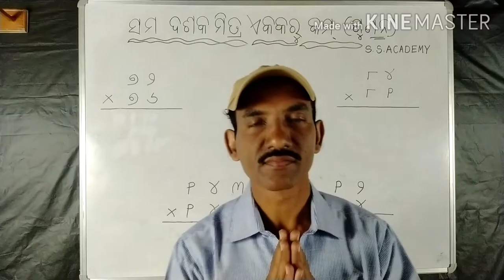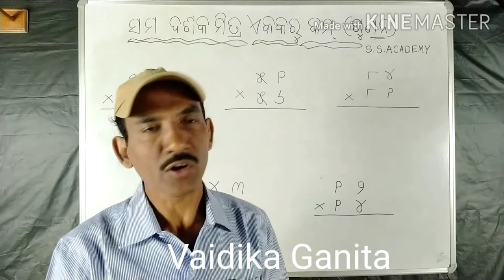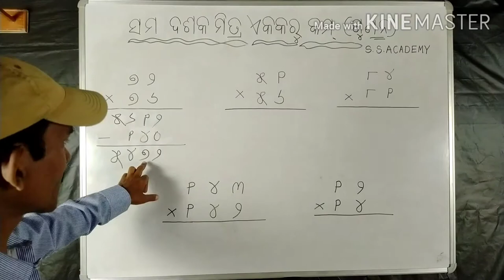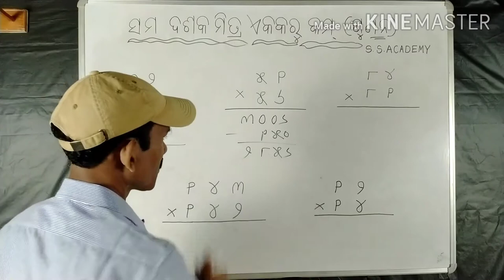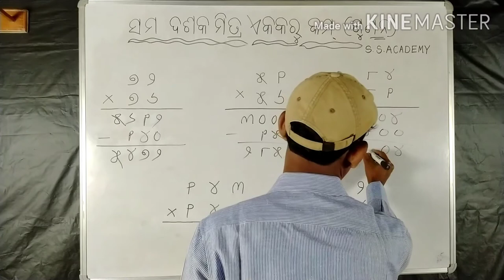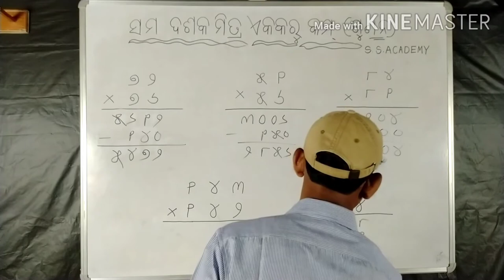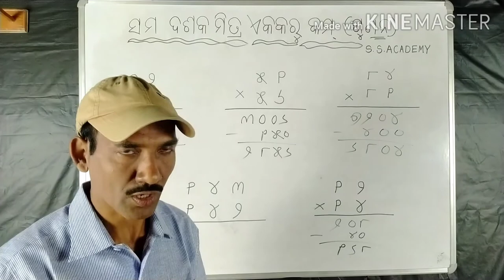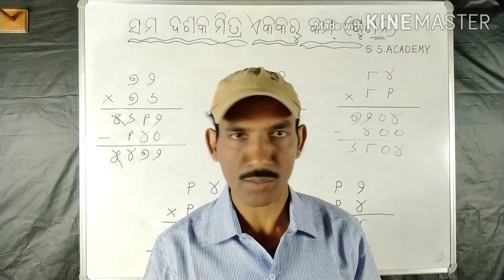(28)Sama dasaka mitra ekaka ru kam sankshya manankara gunana (Multiplication ) in Sambalpuri , Odia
Multiplication of numbers where ten's place numbers are same numbers & addition of one's place numbers are less than 10 .